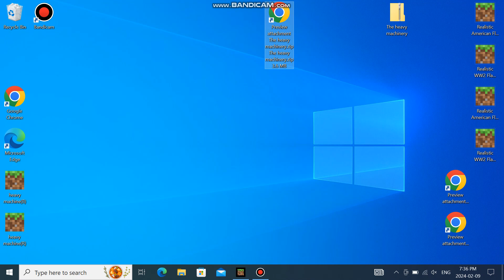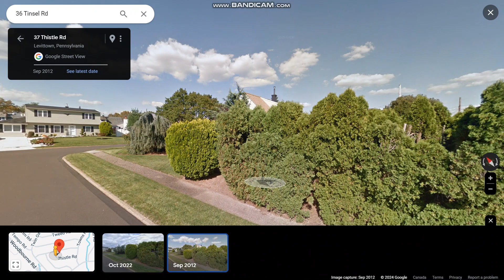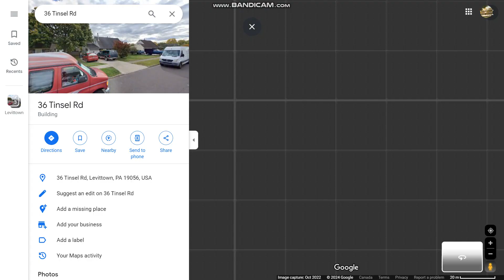Welcome To Levittown Pennsylvania.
Welcome to Levittown PA a 1950s suburb in Philadelphia built by Isaac Howat. As of Febuary 10th 2 houses have been built on Tinsel Rd.